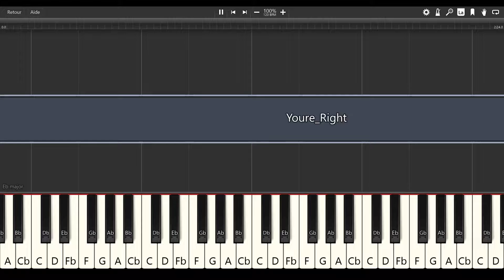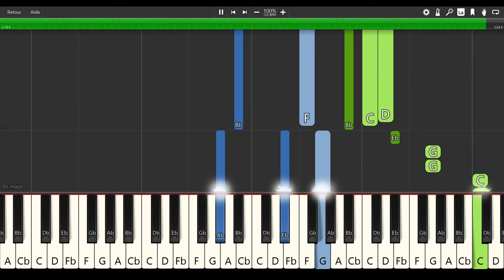You Right - Doja Cat & Alesya Kudina [PIANO TUTORIAL]